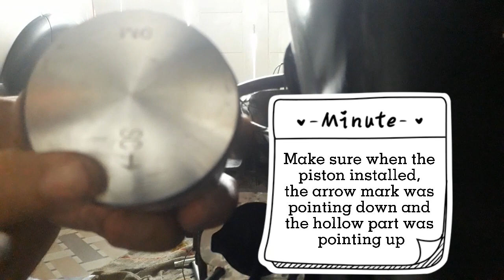Vlog No. 2 - Vespa Clinic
On this vlog I'm gonna show the step to replacing worn out piston on my 1975 Piaggio Vespa Super 150.